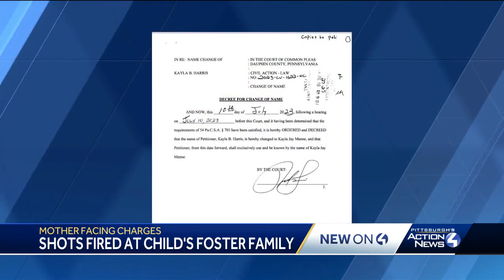Shots fired at child's foster family in Kennedy Township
Kayla Menne, 25, is accused of firing those shots in the area of Julia Lane a little before 6:30 p.m. Monday.